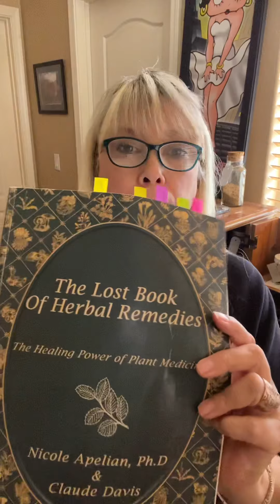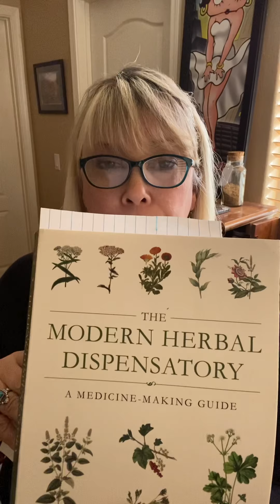Thistle and Thyme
Reishi mushrooms!